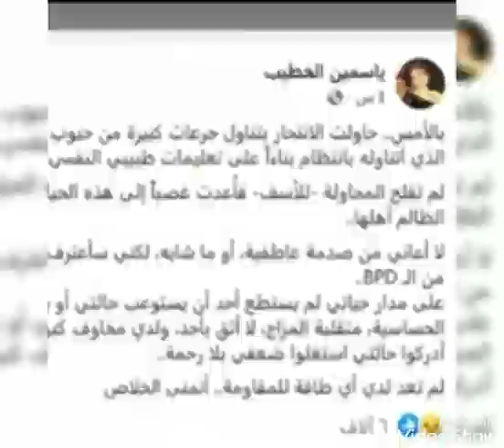طلاق ياسمين الخطيب بعد أشهر من زواجها من رجل الأعمال رمضان حسني ومحاولة انتحار فاشلة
الاعلاميه ياسمين الخطيب قامت بمحاوله انتحار فاشله  بعد طلاقها ب ايام